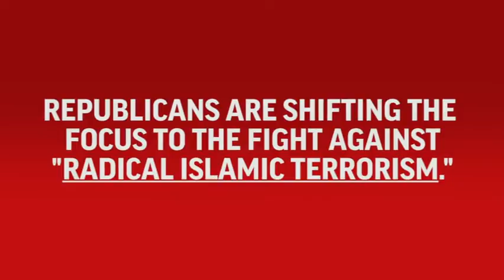Election 2016: Divergent Focuses After Shooting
After a California shooting rampage left 14 people dead and 21 injured, the 2016 presidential candidates differed on how to move the country forward. Hillary Clinton focused on gun control while Republicans zeroed in on fighting terrorism. (Dec. 4)